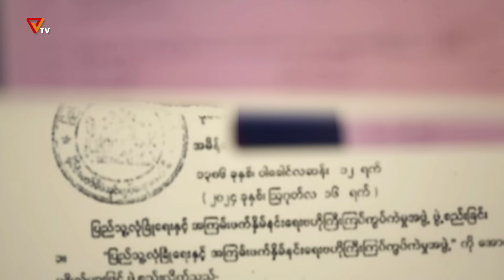ဒေါက်တာတေဇာစန်း နှင့် ဆက်သွယ်မေးမြန်းခြင်း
▪️ အကြမ်းဖက်စစ်တပ်ဟာ နေ့စဉ် တစ်စတစ်စ ပြိုလဲပျက်စီးလာနေပြီး အဆုံးသတ်နိဂုံးကိုလည်း ဦးတည်နေပါတယ်။ ဒါ့အပြင် အကြမ်းဖက်စစ်ကောင်စီဟာ ယခင်က လူငယ်တွေကို အတင်းအဓမ္မ စစ်သားစုဆောင်းခြင်းကနေ ယခုဆိုရင် အကြမ်းဖက်မှု တိုက်ဖျက်ရေး အဖွဲ့ဆိုပြီးဖွဲ့စည်းကာ ဘယ်အသက်အရွယ်ကိုမဆို အတင်းအဓမ္မ စစ်မှုထမ်းဖို့ခေါ်ဆောင်မယ့်အခြေအနေ ရှိနေပါပြီ။ ဘာသာရေး လူမျိုးရေး သွေးခွဲသပ်လျှိူမှုတွေကိုလည်း စဉ်ဆက်မပြတ် လုပ်ဆောင်လာနေပါတယ်။ ဒီအခြေအနေတွေနဲ့ပတ်သက်ပြီးတော့ ဒေါက်တာတေဇာစန်း နဲ့  PVTV ဆက်သွယ်မေးမြန်းချက်ကို နားဆင်နိုင်ကြပါပြီ။